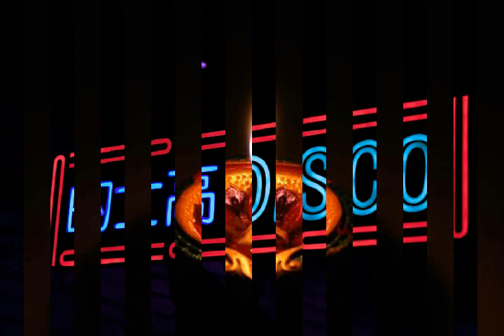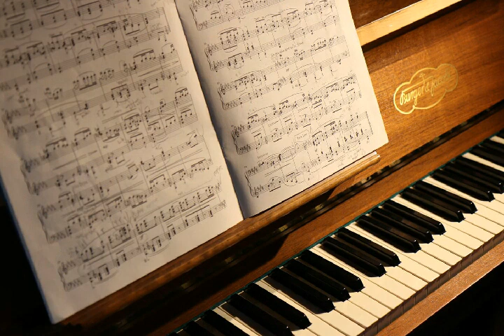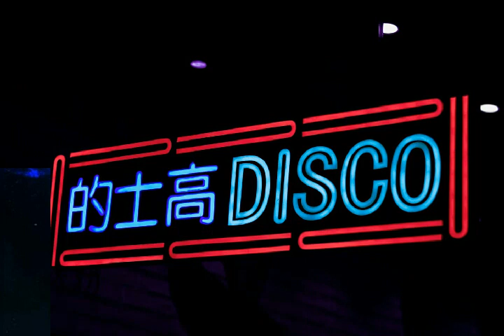LIONEL RICHIE.....................................ALL NIGHT LONG...!!